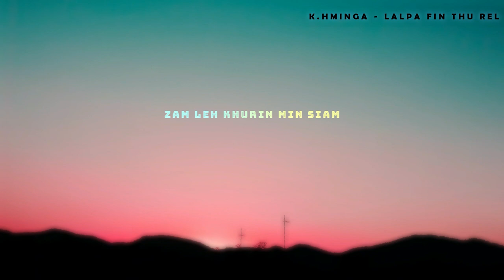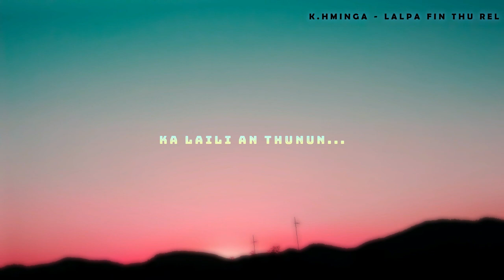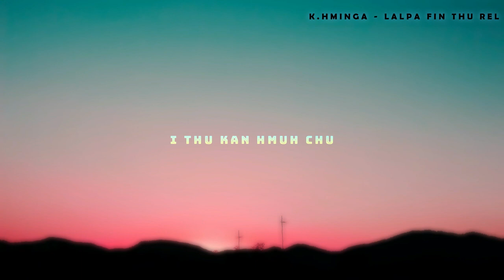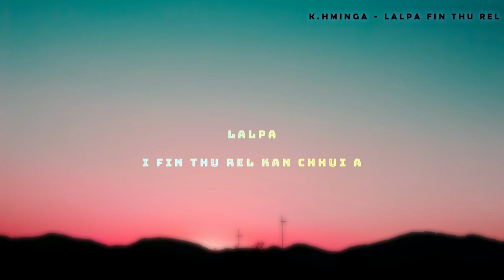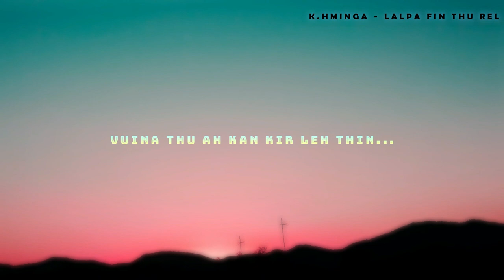K. HMINGA - LALPA FIN THU REL | UNOFFICIAL LYRICS